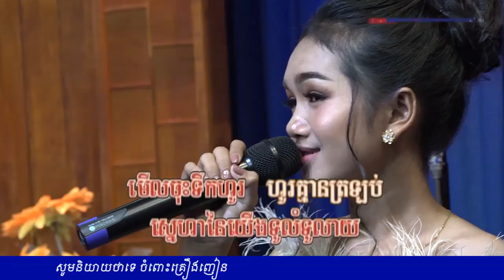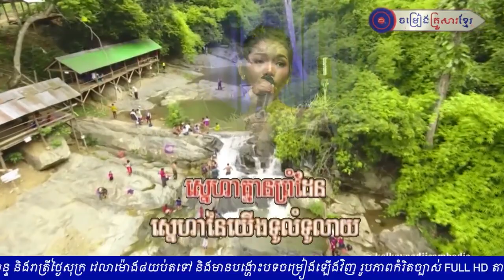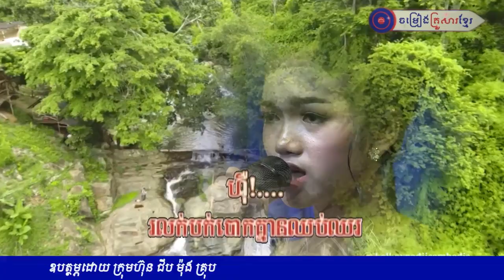លីន សោម៉ា - ទឹកហូរឆ្ងាយ [Tek Ho Chhgnay by Lin Soma]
ឆាន់នែលយើងខ្ញុំមានបង្ហោះជូនលោកអ្នកនូវបទសម្រៀងពិរោះៗ របៀបធ្វើម្ហូបឆ្ងាញ់ៗ ព័ត៌មានក្តៅៗ។

::::::::::::::::Khmer Super Stars and Singers::::::::::::::::
Preab Sovath Chhorn Sovannareach Aok Sokun Kanha Sokun Nisa Noy Vannet Him Sivorn Nico Nob Bayarith Buth Seyha Ny rathana Sok Pisey Keo Veasna Heng Pitu Sovath Monyneak Zono Tep Boprek G-devith Pich Sophea Meas Soksophea Cherm MoaHachi

::::::::::::Cambodian Comedians::::::::::::
Peakmi Neay Kroeun Neay Koy SanMoa YongYe NeayJerm Taksi yeay yoy

Credited video to chomreang krousa khmer
Music in this video
Tek hor chhgnay by lin soma
tek hor chhgnay
tek hor
tek
lin soma

លីន សោម៉ា - ទឹកហូរឆ្ងាយ
លីន សោម៉ា
លីន សោម៉ា
ទឹកហូរឆ្ងាយ លីន សោម៉ា
ទឹកហូរឆ្ងាយ សោម៉ា
ទឹកហូរឆ្ងាយ លីនសោម៉ា